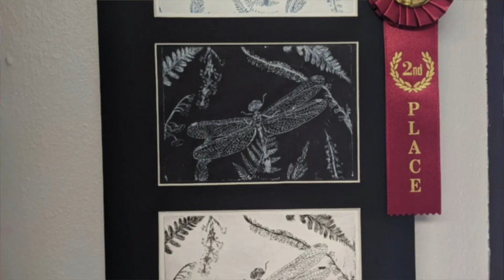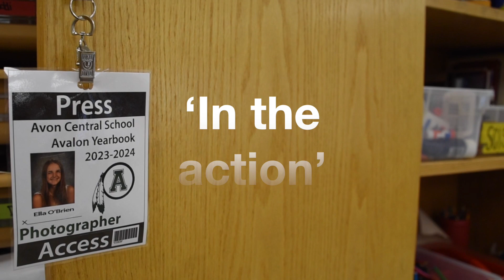Student Spotlight: Ella O'Brien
We’ve got so many terrific students here at Avon, we figured it was time to start telling people more about them!

Today, Senior Ella O’Brien steps into the Student Spotlight to talk art, community service, photography and why she chooses to keep so busy at school.